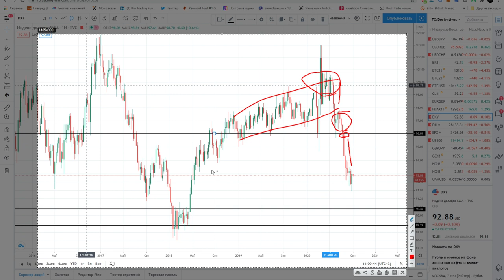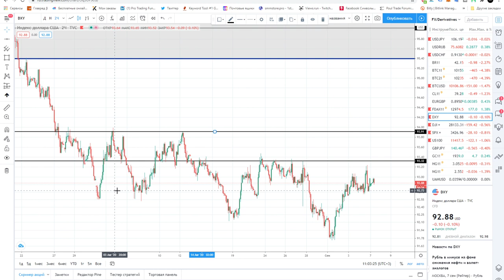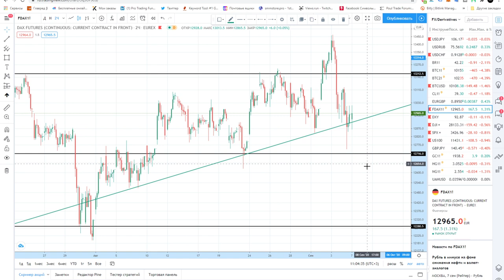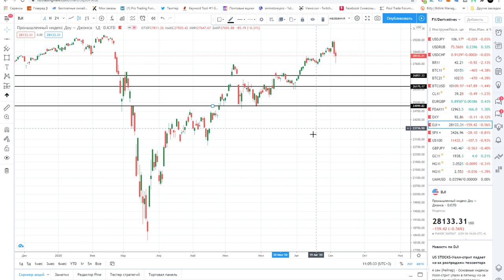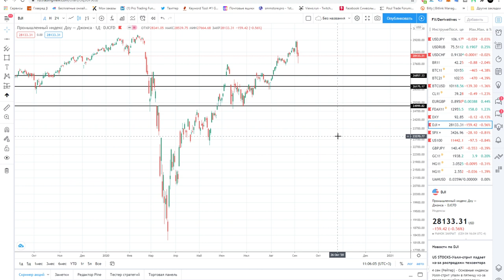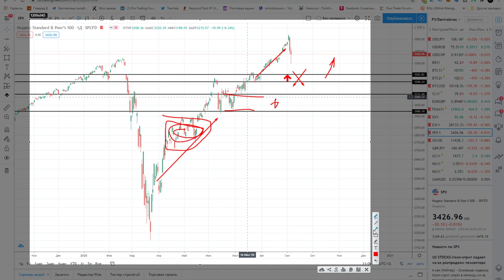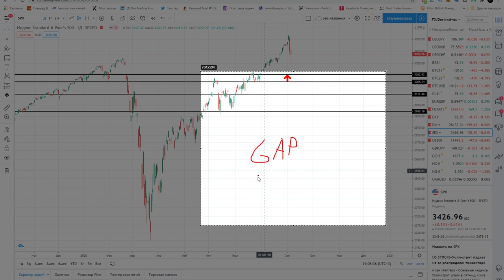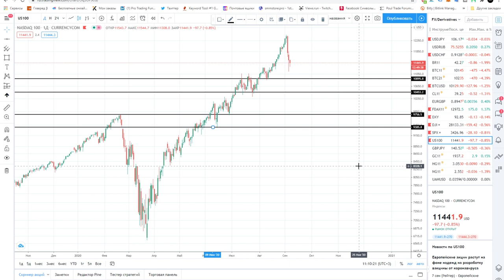Владимир Пересада: анализ доллара и фондового рынка США | AMarkets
В рубрике "Открытый микрофон" AMarkets - управляющий трейдер и партнер AMarkets Владимир Пересада. "Доступно и понятно" - это точно про его стиль аналитики. Используйте торговые рекомендации Владимира, делитесь мыслями и обязательно задавайте свои вопросы в комментариях, пообщаемся.

00:30 Индекс доллара
03:55 DAX
05:25 DJI
06:30 S&P500
07:50 Тикеры перспективных компаний
09:15 NASDAQ